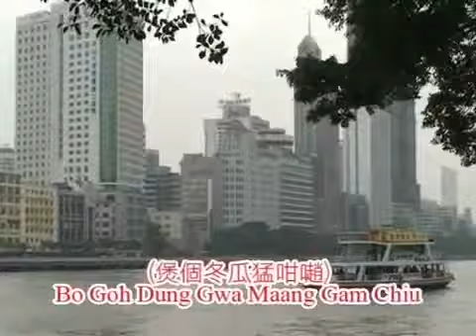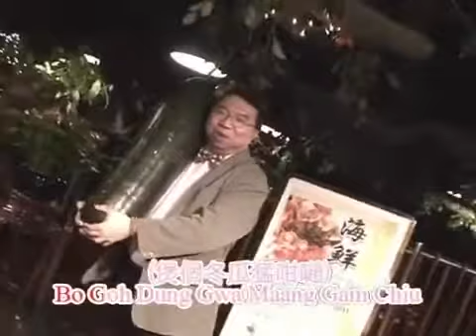小明上廣州印度話版（其實是英文版的倒轉版）